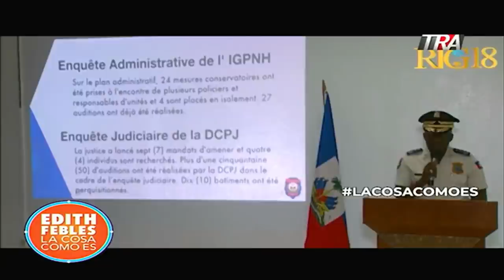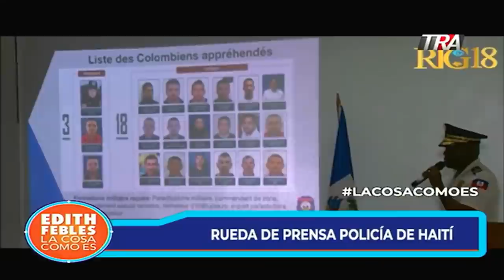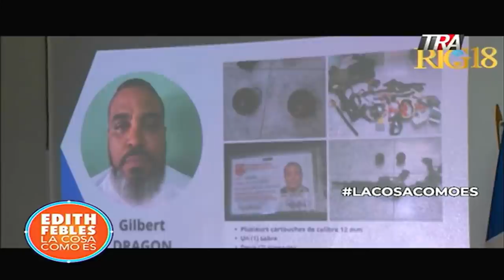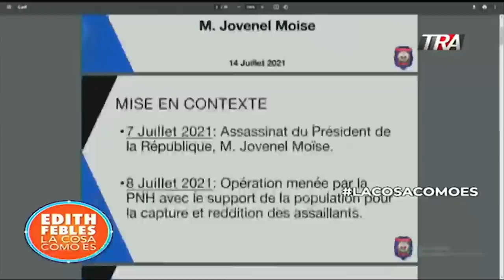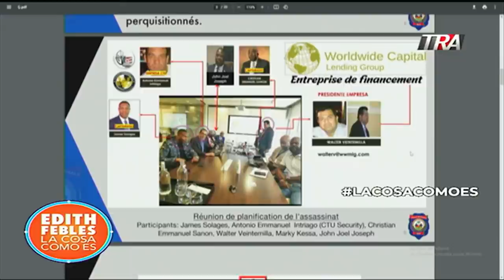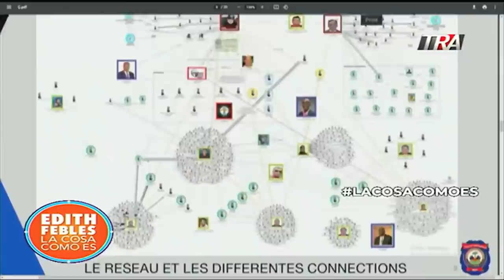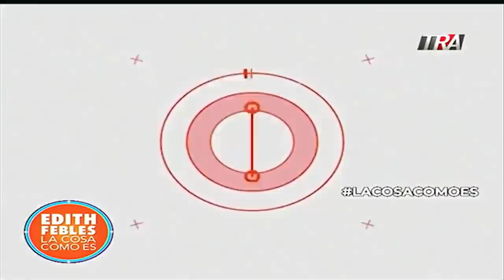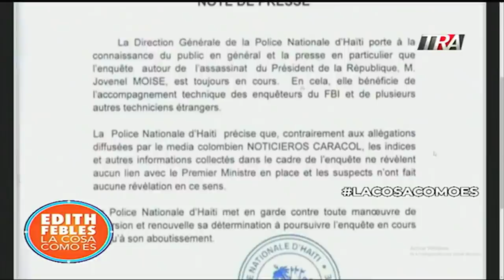Nuevos acusados y como se conformo la trama en contra de Jovenel Moïse | La Cosa Como Es | seg-1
Canal Oficial Periodista Edith Febles